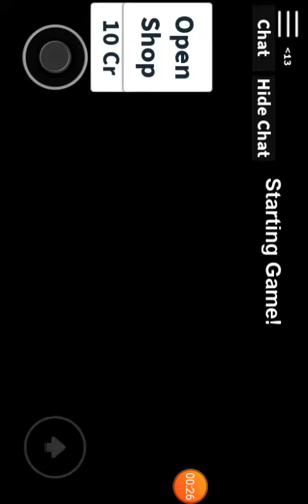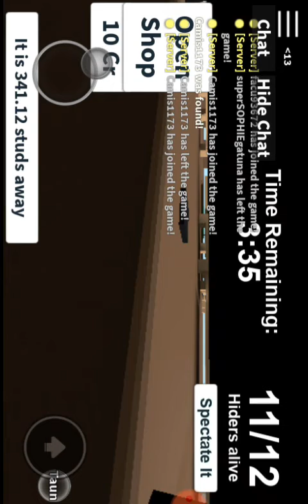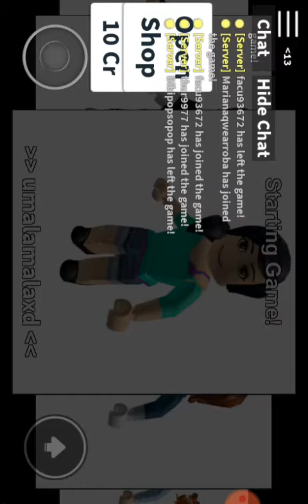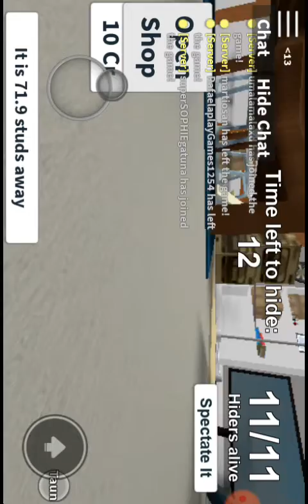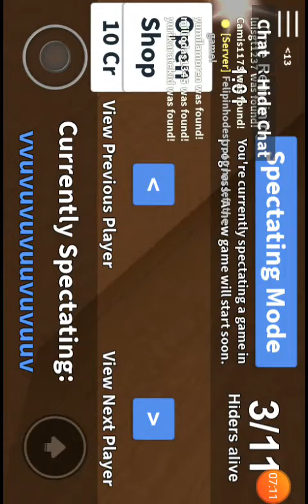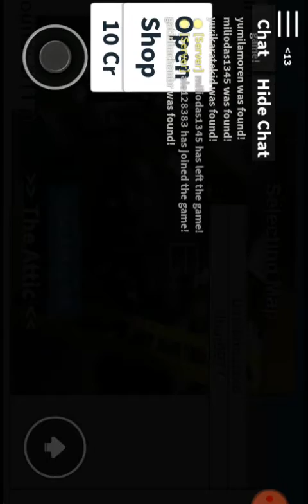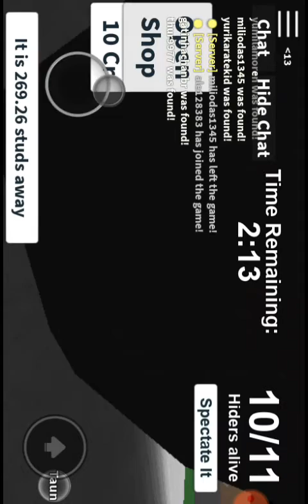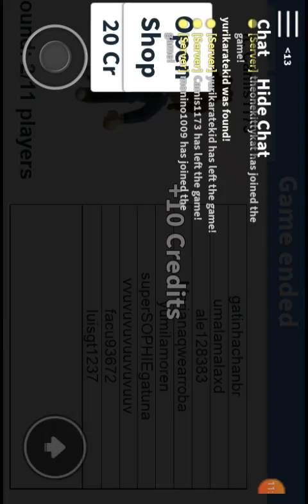Eu e Camila jogamos esconde esconde. Deu cagada de mais 😂😂😂